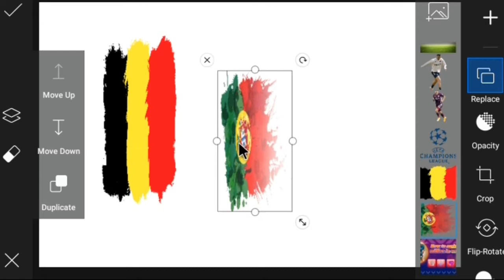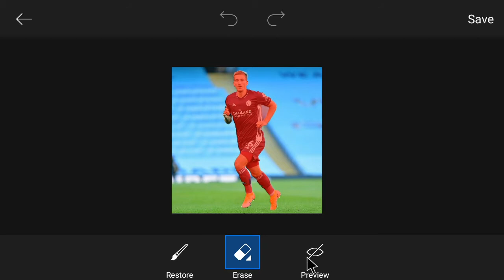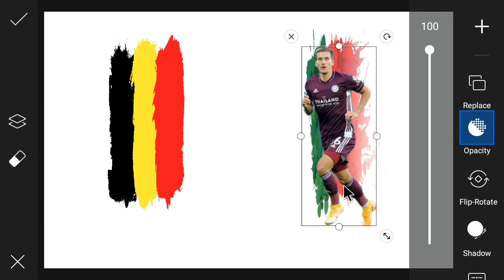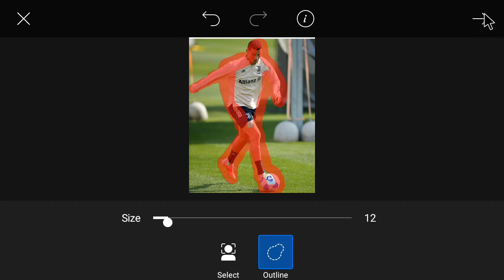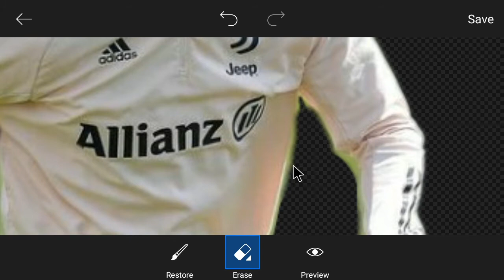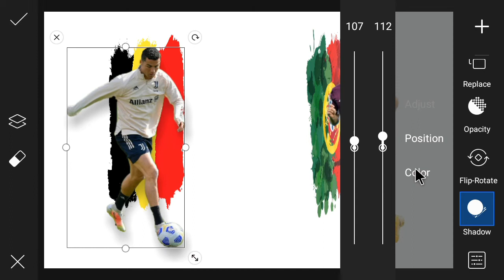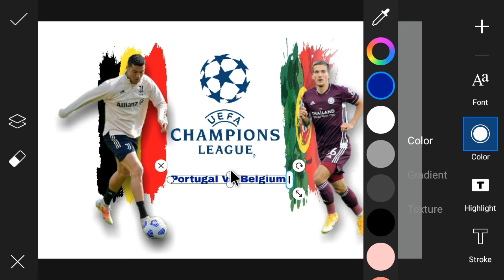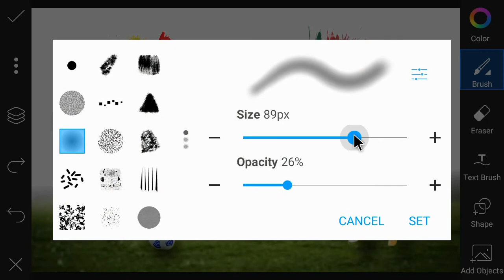UEFA Champions league photo editing | Belgium vs Portugal uefa champions league match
Please,
Hey What's UP Guys, Solve Design Here In this Video, I'm Giving You full details in this tutorial.Please Concept editing.

MUSIC COLLECTION : YouTube.

➡ Warning ⚠⚠
You Can't Reupload My Video and can't use My Thumbnail, If you get caught then I'll give you a strike.

Use This Tag :
uefa champions league photo editor,uefa champions league match,
uefa champions league match,graphic design,football photo editing,football background editing photos,photo editing with football,
how to edit a football picture,cover photo,cover photo design,
cover photo editing,football photo editing picsart,
belgium vs portugal,